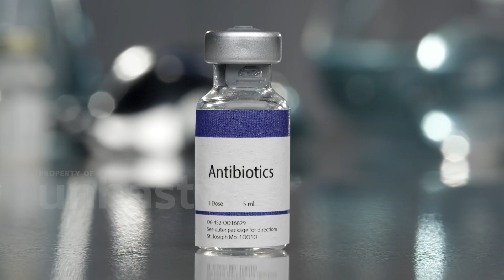Salah Pakai Antibiotik, Hati-hati Picu Resistensi hingga Kematian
UNHAS.TV - Antibiotik merupakan obat yang seringkali dikonsumsi sebagian besar masyarakat saat mengalami sakit.

Faktanya, tidak semua jenis sakit, harus diobati dengan antibiotik. Ini disebabkan kurangnya ilmu pengetahuan sebagian besar masyarakat akan efek antibiotik.

Pasalnya, dalam penggunaan obat antibiotik, tanpa mengetahui manfaat dan risiko, apabila dikonsumsi tanpa resep dari dokter, dampaknya berbahaya.

Lantas, apa dampaknya jika mengonsumsi antibiotik tanpa resep dokter?